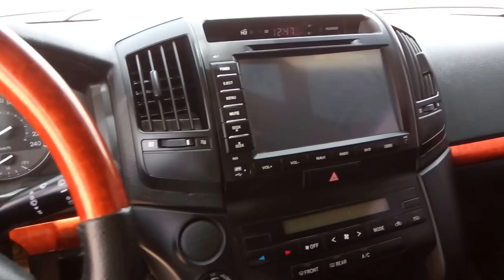2013 Toyota Land Cruiser GXR Diesel Manual In Dubai - Car Exporter From UAE